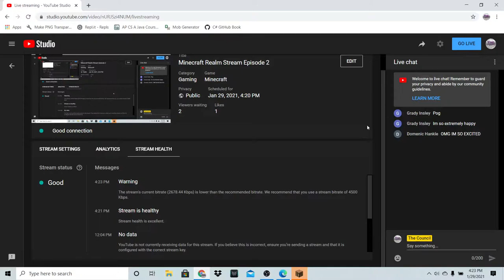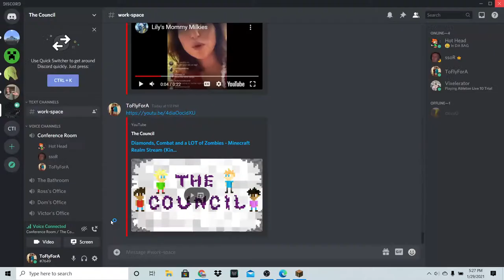The Quest for the Nether Fortress - Minecraft Realm Stream Episode 2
Day 2 of The Council's journey in a plentiful Minecraft server. What will they do today? Find out by watching for yourself at 4 PM Eastern Time!
Streams usually happen in the evening around 4 or 9 PM. :)